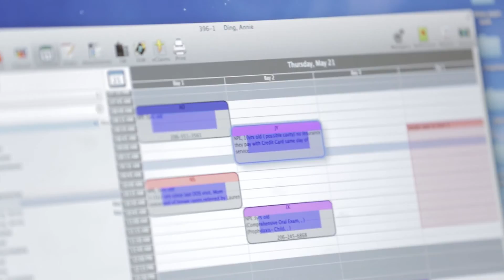Dr Lin Practice Profile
Pediatric dental practice profile